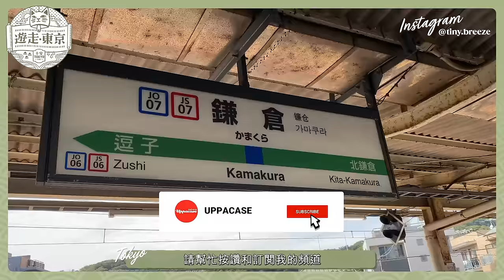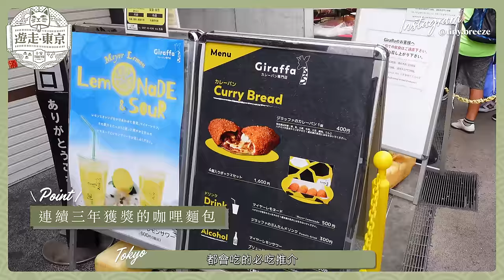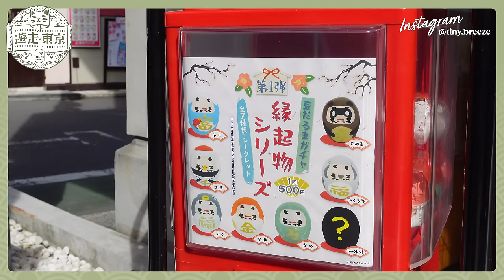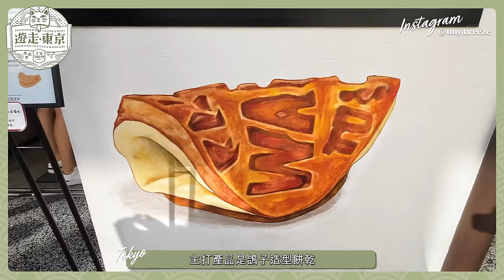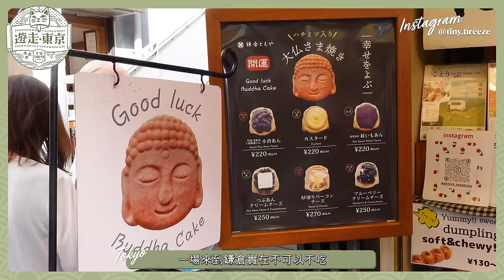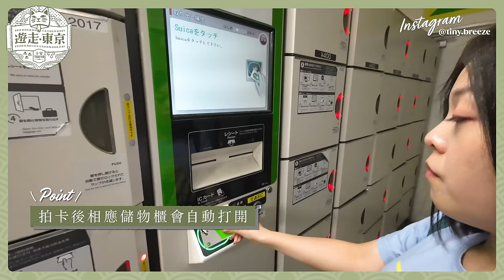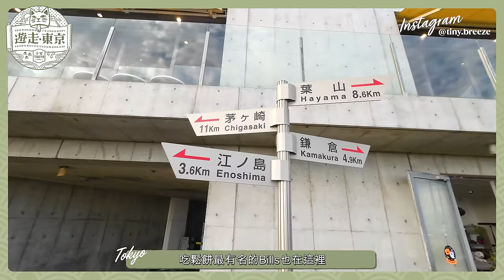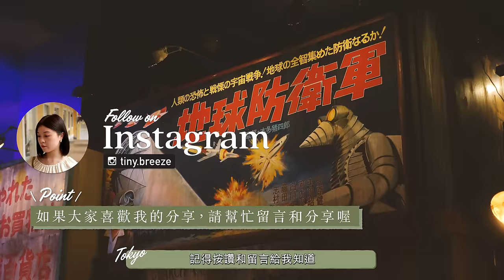日本鎌倉一日遊！試盡六家必吃人氣美食🍣｜七里濱私藏絕景咖啡店｜小町通商店街｜東京近郊鐮倉行程｜日本自由行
取得獨家 Surfshark 優惠！
輸入優惠代碼 [uppacase] 即可獲得專屬優惠加額外3個月免費！

今集帶大家進行一個東京近郊的一日行程，大家一定要看到最後喔！
如果大家到東京旅遊，可以抽一天時間到鎌倉走走，夏日的湘南海岸實在是超美的
今天我也會跟大家逛逛鎌倉必去的商店街小町通，介紹幾家好吃的小食店給大家喔
影片最後我也會分享一家私藏的鎌倉海景咖啡店～馬上去片！

🔥Mastercard® 機票、酒店、當地體驗及高鐵車票優惠🔥

喜歡我們的分享也可以加入頻道的會員，觀看更多隱藏影片和解鎖其他福利
看到你們的支持是我們製作的動力💪🏻💪🏻💪🏻

📷 Camera: Sony ZV-1 / DJI Osmo Action 3
Travel Content Creator 遊走日本的十安小姐
歡迎品牌合作、旅遊探店、酒店開箱

00:00 出發到鎌倉的方法
01:19 鎌倉小町通必吃和牛壽司 - 牛兵衛
03:16 連續三年金賞咖哩包 - GIRAFFA
04:36 特色手工藝伴手禮 - 鎌倉八座
06:36 造型超美日式糰子串 - さくらの夢見屋
07:33 即製果醬鬆餅 - 豊島屋 瀬戸小路
09:15 大佛造型今川燒 - ともや
10:24 用16顆草莓打成的冰沙 - 鎌倉莓座
12:00 乘坐江之電到七里濱站
13:20 七里濱絕景咖啡店看夕陽 - AMALFI CAFFE